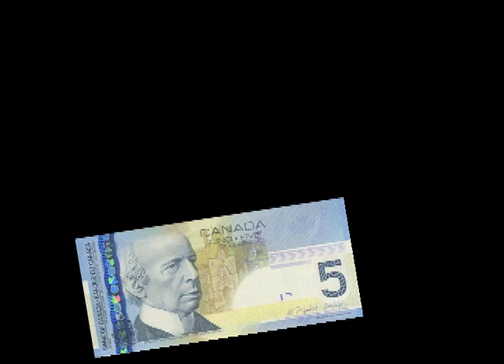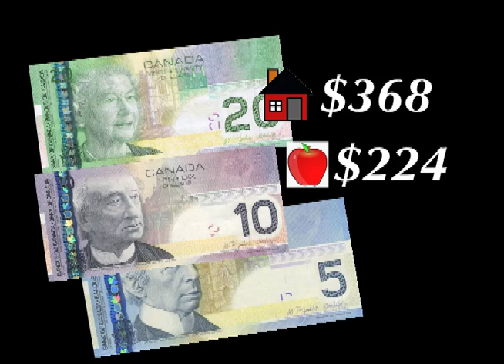Poverty Challenge Part 1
This is the first part of a two part story on poverty in Kenora and Northwestern Ontario. It aired on Points North on CJBN.